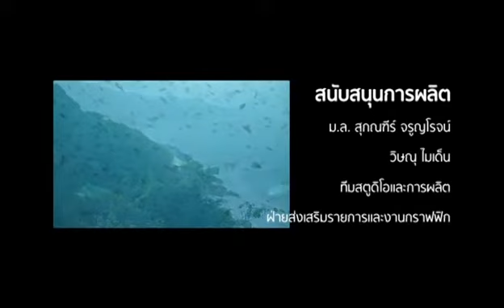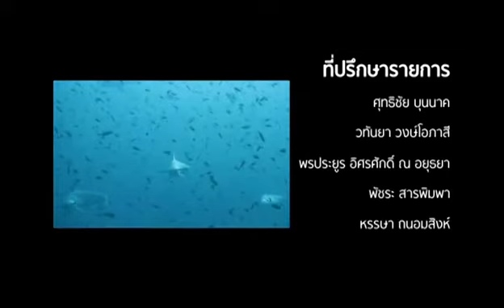The Diplomat 25/7/57 : "H.E.Mr.Andelfo Jose Garcia Gonzalez" รู้จักกับ "ฯพณฯ อันเดลโฟ การ์เซีย"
ติดตามตอนอื่นๆของรายการ "What's Up Spring" ได้ที่

The Diplomat พาท่านผู้ชมเกาะติดชีวิตประจำวันของเอกอัครราชทูตจากประเทศต่างๆที่มาประประจำในประเทศไทยไปกับสองพิธีกร วารินทร์ สัจเดว และ ธันย์ชนก จงยศยิ่ง  สัปดาห์นี้พบกับเอกอัครราชทูตสาธารณรัฐโคลอมเบียประจำประเทศไทย "ฯพณฯ อันเดลโฟ โฆเซ การ์เซีย กอนซาเลซ" (H.E.Mr.Andelfo Jose Garcia Gonzalez) ไปติดตามกันว่าการทำงานและชีวิตประจำวันในประเทศไทยของท่านฑูต ฯพณฯ อันเดลโฟ การ์เซีย จะเป็นอย่างไร ภารกิจอะไรบ้างที่ต้องปฏิบัติเพื่อสานสัมพันธ์ระหว่างสองประเทศและชมศิลปะภายในบ้านของท่านฑูต จากนั้นไปร่วมงานฉลองวันชาติโคลอมเบีย ภายในงานจะอบอุ่นและสนุกสนานแค่ไหน ติดตามได้ในรายการ